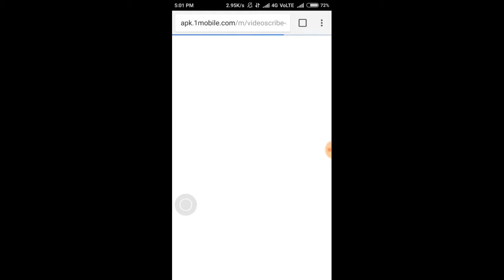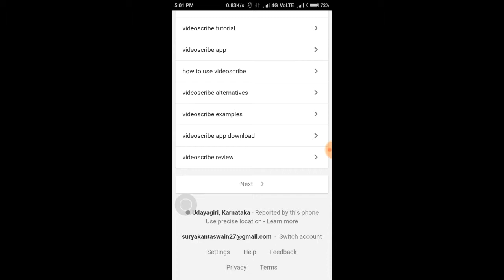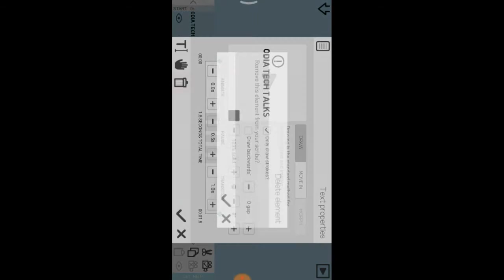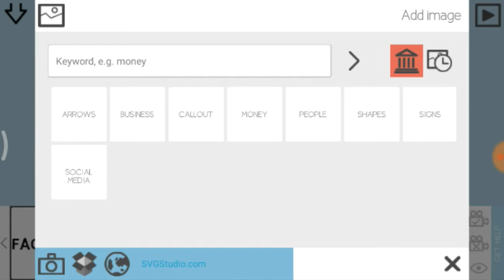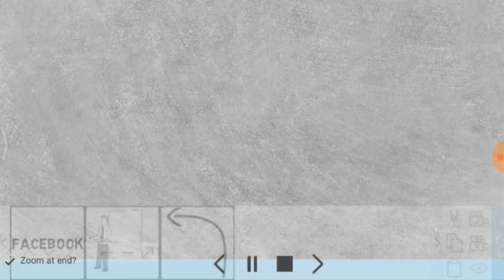How to create a Whiteboard animation in videoScribe app